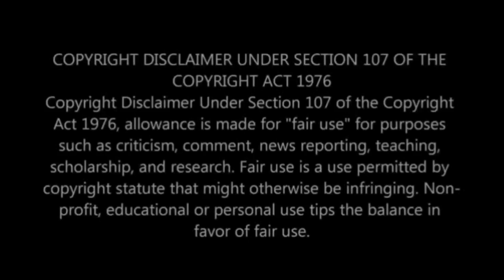The River: What is happening to Paulina is unfair